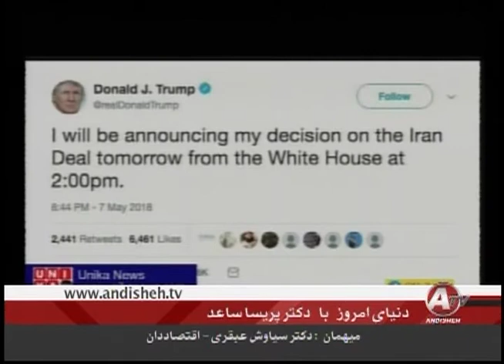سياوش عبقرى ـ اسماعيل نورى علا « ضحاک على و آمريکا » ـ پريسا ساعد ؛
ESMAIL NOURIALA, SIAVOSH ABGHARI, PARISA SA'ED, DONYAYEH EMROUZ, ANDISHEH TV,